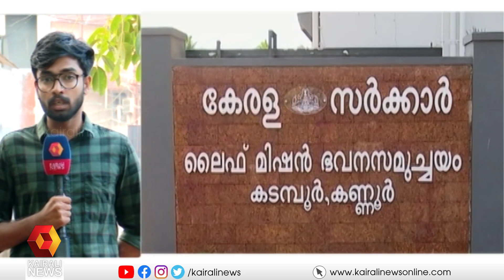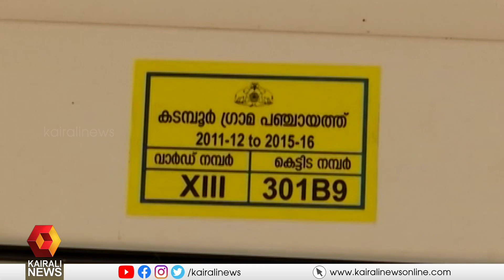ഇടുക്കിയിലെ കരിമണ്ണൂരിൽ ലൈഫ് ഭവനസമുച്ചയം ഇന്ന് കൈമാറും | Idukki | Life mission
ഇടുക്കിയിലെ കരിമണ്ണൂരിൽ ലൈഫ് ഭവനസമുച്ചയം ഇന്ന് കൈമാറും
Life mission project homes in Ifdukki to be transferred to homeless today